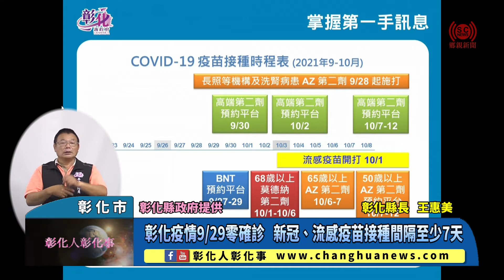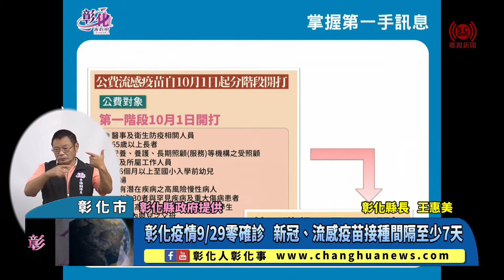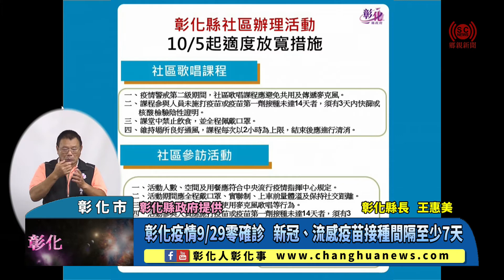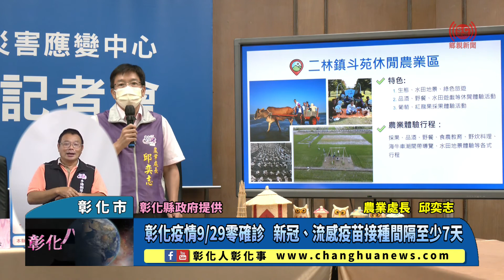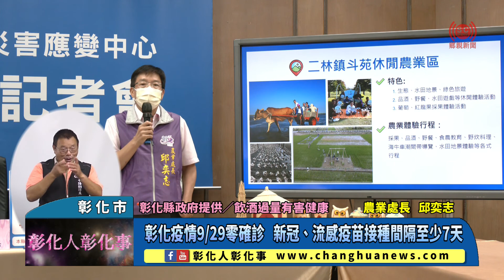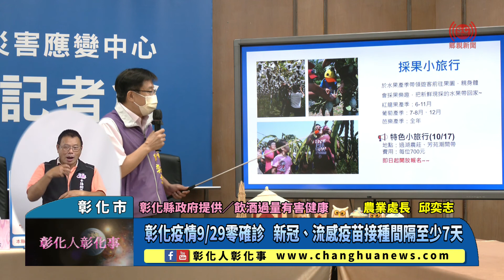彰化疫情9/29零確診 新冠、流感疫苗接種間隔至少7天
彰化疫情9/29零確診 新冠、流感疫苗接種間隔至少7天 〔記者林明佑／彰化市報導〕彰化縣政府於今(29)日下午3時召開彰化縣防疫說明振興百工百業記者會，彰化連續第40天+0，由縣長王惠美說明防疫、農業處長邱奕志推廣彰化休閒農業好好玩的地方，王惠美表示，公費流感從10月1日開始，分2個階段施打，如果施打COVID-19疫苗，施打疫苗7天後才能再接種流感疫苗，部分BNT疫苗延後到，將規劃先接種流感疫苗，相隔7天之後，再規劃接種BNT疫苗。@changhuanews